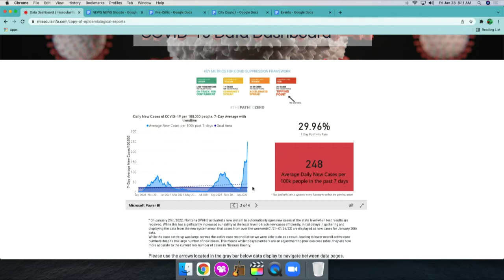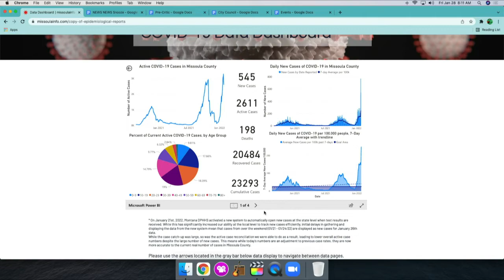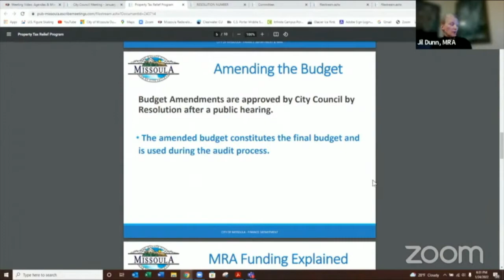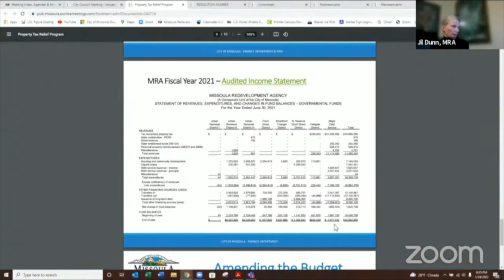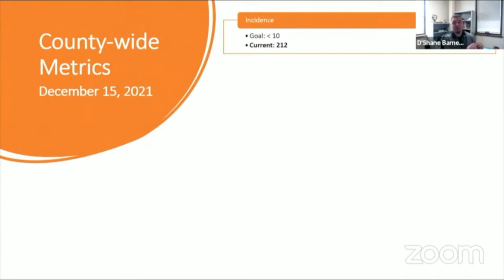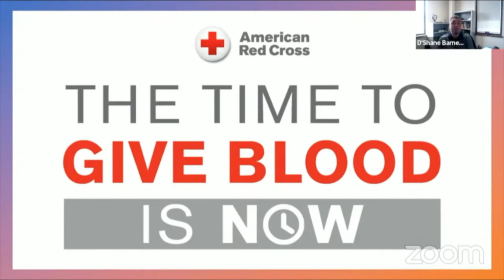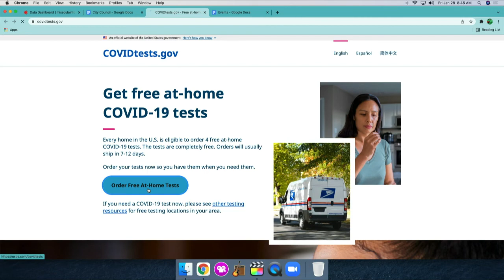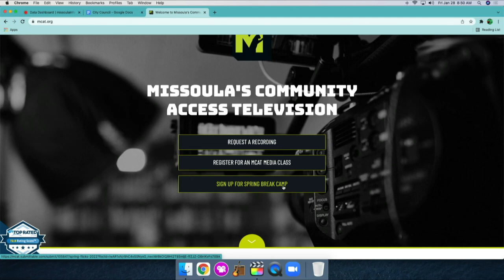Wake Up Missoula 01-28-2022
We have a lot of stuff coming from the City in terms of the time we live in and more as they begin to start approving projects moving towards construction season in a winter dominant town that is Missoula. The more movie that come out, the more you just wanna hide, but don't deter, we have plenty of fun segments for you on Wake Up Missoula